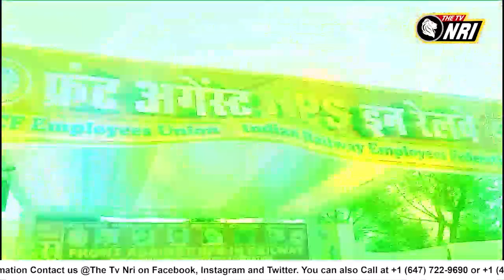ਮੋਦੀ ਸਰਕਾਰ ਨੂੰ ਘੇਰਨ ਲਈ ਦੇਸ਼ ਦੇ ਸਰਕਾਰੀ ਕਰਮਚਾਰੀ ਲਾਉਣਗੇ ਦਿੱਲੀ ਚ ਮੋਰਚਾ ! ਜੇ ਪੁਰਾਣੀ ਪੈਨਸ਼ਨ ਸਕੀਮ ਲਾਗੂ ਨਾ..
ਮੋਦੀ ਸਰਕਾਰ ਨੂੰ ਘੇਰਨ ਲਈ ਦੇਸ਼ ਦੇ ਸਰਕਾਰੀ ਕਰਮਚਾਰੀ ਲਾਉਣਗੇ ਦਿੱਲੀ ਚ ਮੋਰਚਾ ! ਜੇ ਪੁਰਾਣੀ ਪੈਨਸ਼ਨ ਸਕੀਮ ਲਾਗੂ ਨਾ ਕੀਤੀ ਤਾਂ BJP ਨੂੰ ਚੋਣਾਂ ਦੇਵਾਂਗੇ ਜੁਆਬ